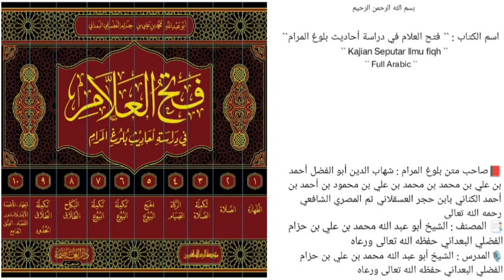الدرس `` 585 `` | الجزء الخامس { كتاب الحج } | (صــ ٣٠٢ - ٣٠٨ ) |🎙️الشيخ محمد بن حزام حفظه الله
*باب صفة الحج ودخول مكة*

الحديث(725)
*المسائل والأحكام المستفادة من الحديث مع ذكر بعض المسائل الملحقة*
مسألة[126]: قوله فدفع قبل أن تطلع الشمس؟
مسألة[127]: قوله حتى آتى بطن محسر فحرك قليلا؟
مسألة[128]: قوله ثم سلك الطريق الوسطى؟
مسألة[129]: قوله فرماها بسبع حصيات؟
مسألة[130]: قوله حتى أتى الجمرة التي عند الشجرة؟
مسألة[131]: حكم رمي جمرة العقبة؟
مسألة[132]: قوله يكبر مع كل حصاة؟
مسألة[133]: هل يجزئ رميها مرة واحدة؟
مسألة[134]: قوله مثل حصى الخذف؟
مسألة[135]: هل يجزئه الرمي بالحجار الكبيرة؟

🎙️ سُجِّلَتْ هَذِهِ المَادةُ عصر يوم الثلاثاء 🎙️
             ١٧ / محرم / ١٤٤٦هـ